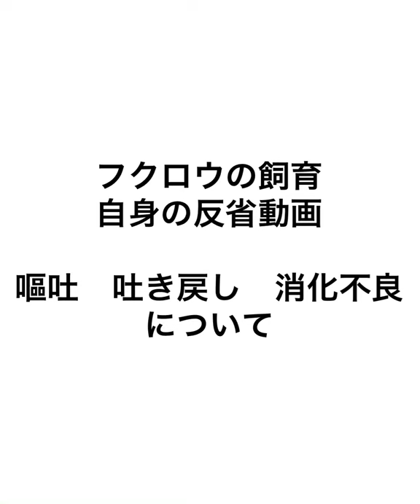フクロウ飼育反省動画 食事 〜喉に詰まる 食べ過ぎ〜 オナガフクロウ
フクロウの食べ過ぎによる吐き戻しについて
ブログ記事